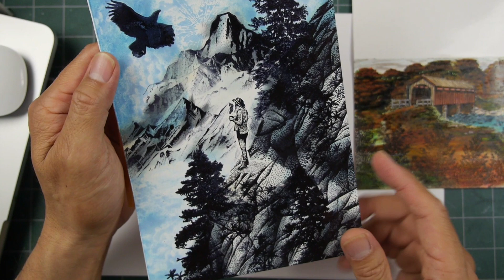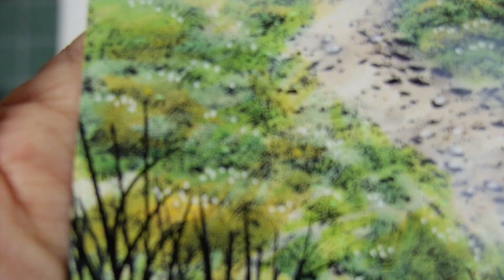Stampscapes 101: Video 563 Scenic Makeovers (intro only)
These three scenes were provided by Carolyn O. from Oregon.  She shared her work with me via email as we were discussing techniques and media and things she could employ in her scenes.  Sometimes it's easy to understand something when we can see it done so I offered to show her in a private lesson (that we'll share with the world lol) these things we discussed.  She sent three pieces and they were really perfect for a lesson as one was unfinished and needed an impression repair, one was over-inked in areas and needed some ink removal, and one was just right but could benefit from very subtle additions.  This video could be broken up into three separate videos but I chart out, visually, the foundational concepts that are used to improve the scenes.  At the bottom of this lesson is the idea that I'm always trying to get across to everyone in that there's hardly ever a time when a scene has gone astray in its creation that can't be remedied or improved.  I spend a lot of time on my designs to always provide a wide tolerance in variation that can get the user to reach not only the goals they have for their end results but often unexpected ones that can reach even higher plateaus of what they even imagined.  It's just a matter of continuing to work their scenes in the spirit of that type of discovery.  However, if you're stumped on a scene and can't figure something out, don't throw it/them away.  Send them over to me and we'll see what we can do.  I want to thank Carolyn for providing her scenes for this teaching opportunity!

Original: Marvy, Memento, and Distress dye based inks.  Hero Arts white pigment ink.  Kromekote glossy card stock (not glossy photopaper).  Shuttle Art and Marvy alcohol pens.  Shuttle Art gel pens.  Miaosun white acrylic paint pen.

Stampscapes stamps used: Tall Peak 182G, Rocky Peaks 188F, Ledge 054F, Twisting Pine 222F, Eagle 339A, Eagle Soaring 341C, Cloud w/Sun 107E, Cloud Cumulus 018E, Lady w/Coffee 432B, Reeds 067B, Reeds Lg 068D, Covered Bridge 318I, Covered Bridge 318I, Maple Pair 239D, Sedge Filler 251C, Aspen Sm 237E, Old Man and Dog 387B, Leaves 399E, Leafless Pines (med) 370E.